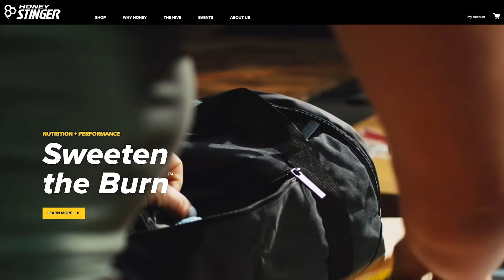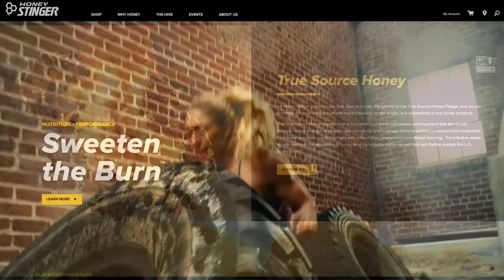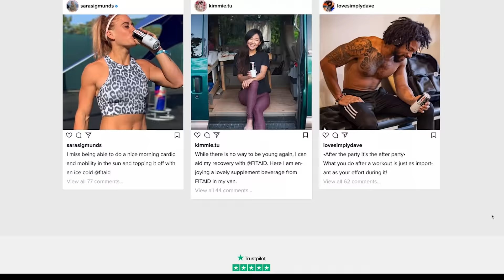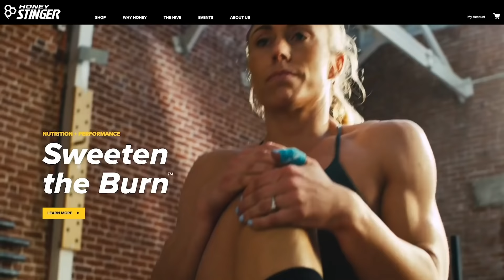An Expert on Failure / Joe De Sena and Jim Harshaw Jr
Success through Failure - that’s the name of Jim Harshaw Jr’s podcast, he and Joe De Sena (founder & CEO of Spartan) examine attitudes toward failure and the power it can have in your life. Jim also shares his 4 part framework - a framework he discovered was in place in all of the most successful period in his life.  The episode ends with a candid discussion between Joe and Jim about how they each choose to apply these principles.

Jim Harshaw Jr. is an NCAA Division I All American wrestler, former NCAA Division I head coach, and personal performance coach.

Race dirty, recover clean with FITAID Sports Recovery Drink.

Honey Stinger’s waffles, energy chews, gels and bars provide the fuel you need to push harder and go farther. For training and racing, you need convenient nutrition that tastes great and works.

Joe De Sena’s Parenting book “10 Rules for Mental Toughness for Families”

The Tough Bible - the best information from Spartan Up all in one place
Spartan.com/toughbible

CREDITS:
Producer – Marion Abrams, Madmotion.com
Sefra Alexandra, Johnny Waite & Colonel Nye will be back soon, we miss them!

© 2